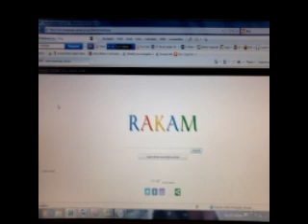PLEASE=ESTRELADO SOM=PET CAMPBELL=STUDIO RK RECORDS